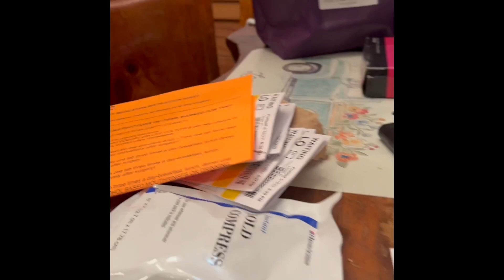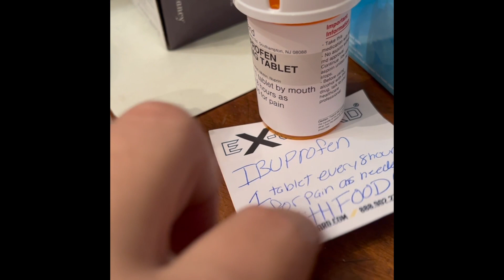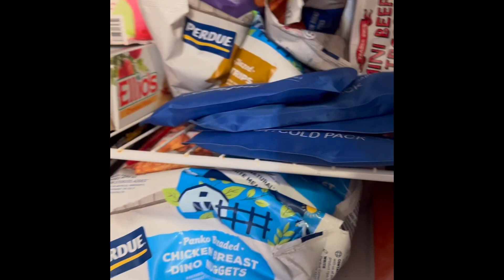FINALLY GOT MY WISDOM TEETH REMOVED!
Long time coming. as I have been putting this off for a really really long time. My uppers and lowers were not showing, but the lowers were severely impacted.